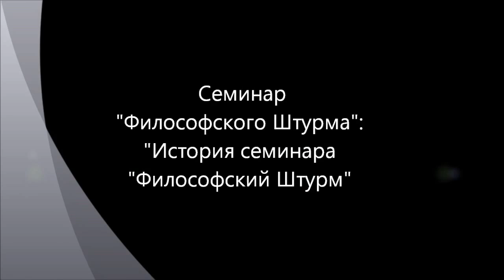История семинара "Философский Штурм"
Перед "концом света" мы решили подвести некоторые итоги нашей "теоретической жизни" - истории нашего философского семинара, которая началась 5 марта 1991 года (первое заседание).  Семинар "Философского Штурма" ВРФШ. Ноговицын О.М., Черняков А.Г., Постолова Н.А. Состоялся 15.12.12.
Оппоненты: Данилов Игорь (к.ф.н), Горшков Александр, Кудрявцев Валентин, Кудрявцева Людмила, Махина Наталья, Максименко Сергей, Перфильев Станислав.